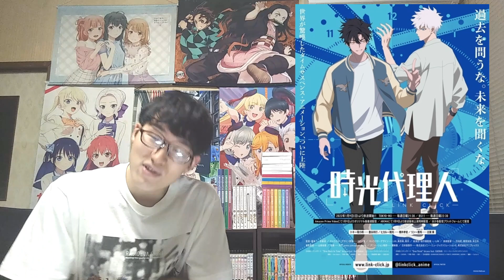「時光代理人」9話、緩めの話かと思ったらやはりただでは終わらないのがこの作品。ここからもう面白くなる一方かと思うとマジで楽しみすぎる。【正直すぎる感想・レビュー】【時光代理人-LINK CLICK-】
『時光代理人』8話、これまでの話がつながり面白さがさらに加速。毎回予想外の展開にワクワクが止まらない。ただ色々と思うところも？【正直すぎる感想・レビュー】【時光代理人 -LINK CLICK-】

【体感秒】「時光代理人」7話がまたしても続きが気になりすぎる終わり方だった件【正直すぎる感想・レビュー】【時光代理人 -LINK CLICK-】【中華アニメ・オリジナルアニメ】【2022年冬アニメ】

「時光代理人」6話、番外編かと正直ガッカリしていたら思わず涙する素晴らしい回だった件について【ただいくつか疑問点も？】【正直すぎる感想・レビュー】【時光代理人 -LINK CLICK-】

【涙腺崩壊】「時光代理人」5話が神回過ぎてボロ泣きしてしまった件について【正直すぎる感想・レビュー】【中華アニメ・オリジナルアニメ】【時光代理人 -LINK CLICK-】

【衝撃】「時光代理人」4話の引きが上手すぎて見事に惹き込まれた件【マジで続きが気になりすぎる】【正直すぎる感想・レビュー】【中華アニメ・オリジナルアニメ】【時光代理人 -LINK CLICK-】

【超好評】「時光代理人」を3話まで見た正直すぎる感想を語ります。【中華アニメ・オリジナルアニメ】【時光代理人 -LINK CLICK-】

【2022年冬アニメ4～5話】おすすめランキングTOP20【週間アニメランキング】(ネタバレあり)【1位は今期初の〇〇〇！！】

【2022年冬アニメ】早くも切ってしまった全〇作品について理由も含めて全て正直に語ります。（2022年2月4日時点）

【2022年冬アニメ】序盤戦が終わってようやく全作品も出揃ったけどぶっちゃけどう？【今期の現状に対する正直な想いを語ります】

【2022年冬アニメ】3話時点おすすめランキングTOP20【超ハイレベルな争いの結果？】【ネタバレなし】

【2022年冬アニメ一覧】
あたしゃ川尻こだまだよ～デンジャラスライフハッカーのただれた生活～
ありふれた職業で世界最強 2nd season
イロドリミドリ
印西あるある
ヴァニタスの手記（第2クール）
永遠の831
王子の本命は悪役令嬢
お昼のショッカーさん
オリエント
オンエアできない！
怪人開発部の黒井津さん
からかい上手の高木さん3
ガル学。Ⅱ～Lucky Stars～
CUE!
現実主義勇者の王国再建記 第二部
賢者の弟子を名乗る賢者
幻想三國誌 -天元霊心記-
殺し愛
最遊記RELOAD -ZEROIN-
佐々木と宮野
錆色のアーマ-黎明-
錆喰いビスコ
時光代理人 -LINK CLICK-
失格紋の最強賢者
終末のハーレム
進撃の巨人 The Final Season Part 2
スローループ
その着せ替え人形は恋をする
空色ユーティリティ
テイコウペンギン
天才王子の赤字国家再生術
東京24区
ドールズフロントライン
トライブナイン
ニンジャラ
ハコヅメ～交番女子の逆襲～
バトルスピリッツ -コアの光主たち-
薔薇王の葬列
範馬刃牙
異世界美少女受肉おじさんと
フットサルボーイズ!
プリンセスコネクト！Re:Dive Season 2
平家物語
魔法科高校の劣等生 追憶編
闇芝居（第10期）
リアデイルの大地にて
リーマンズクラブ
ロード・エルメロイII世の事件簿 -魔眼蒐集列車 Grace note- 特別編
王様ランキング（2クール目）
プラチナエンド（2クール目）